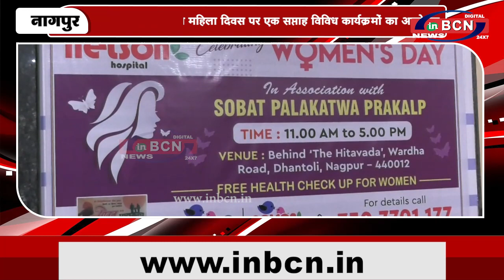नेल्सन अस्पताल द्वारा महिला दिवस पर एक सप्ताह विविध कार्यक्रमों का आयोजन | INBCN NEWS